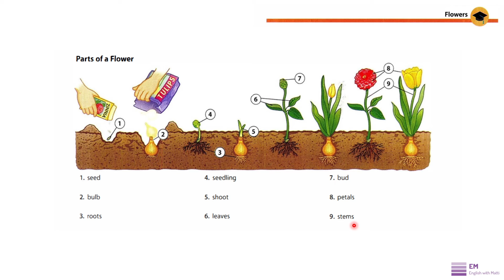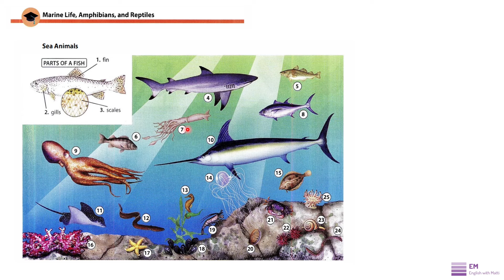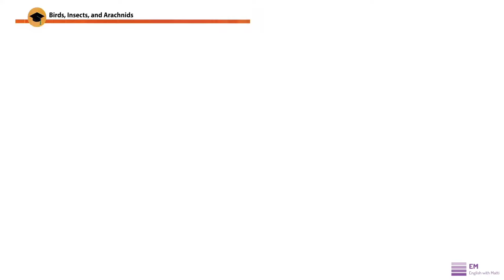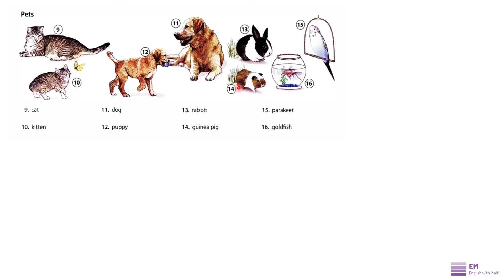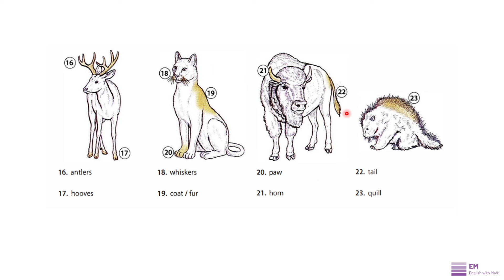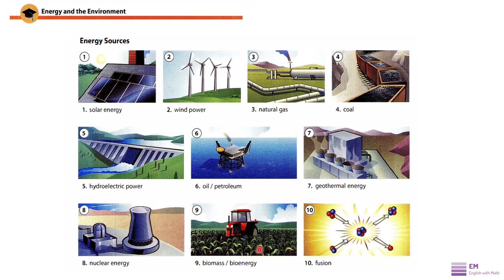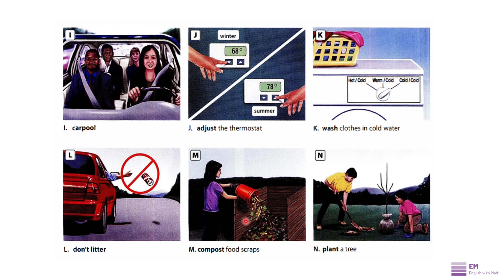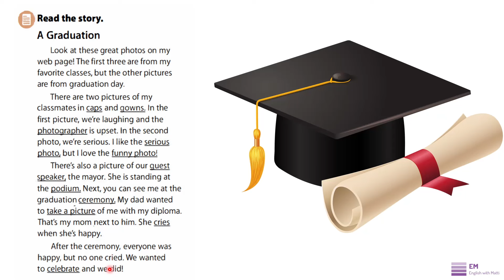Oxford Picture Dictionary Academic Study Vocabulary آموزش تصویری تحصیلات آکادمیک - پارت سوم